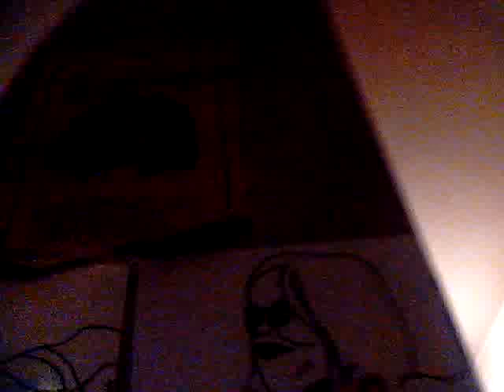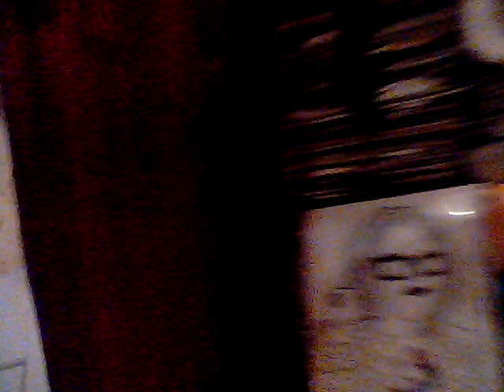FACE 2000 KASKADE MAGNIFICENT MILE RIGHT NOW BABY